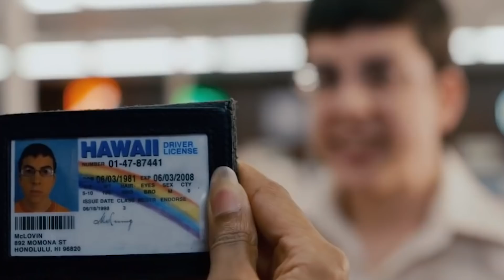Movie Nerds Who Are Gorgeous In Real Life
Getting cast in a nerdy role can make an actor’s career, but it can also typecast them for life. Future casting directors might not cast them in a leading romantic role if they’re worried that audiences will only see the nerd from another movie, despite the fact that professional actors have a wide range of talents and looks.

Quite a few actors who played nerdy roles on film are quite gorgeous in real life. They are often not much like their famous characters, even if they do occasionally draw a bit from their own experiences. Let’s take a look at some movie nerds who are gorgeous in real life.

Napoleon Dynamite | 0:00
Josie Geller | 1:13
McLovin | 2:15
Kevin G. | 2:57
Hermione Granger | 3:50